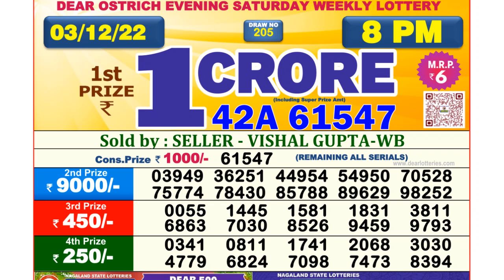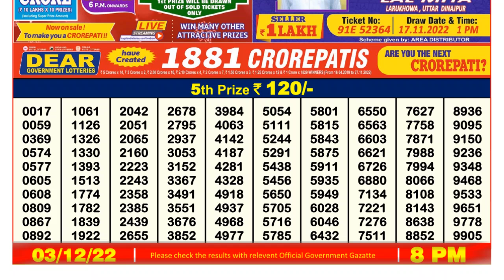🔴 Lottery Sambad Live 08:00pm 03/12/2022 Evening Nagaland State Dear Lottery Result Pdf Download